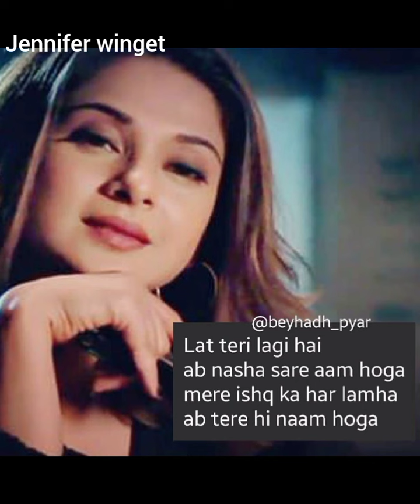Jennifer winget best photos 2023